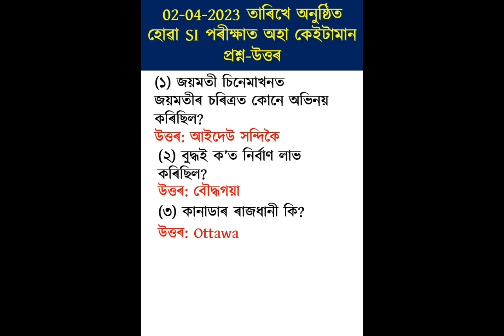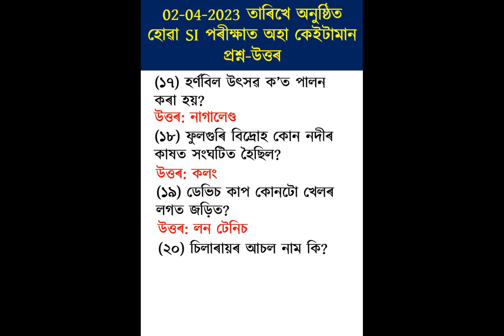SI Exam Answer Key 2023! Assam govt Job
০২-০৪-২০২৩ তাৰিখে হৈ যোৱা SI পৰীক্ষাৰ কেইটামান প্ৰশ্ন উত্তৰ এই ভিডিঅ টোত দিয়া হৈছে৷

si exam answer key 2023
si exam 2023 update news
Answer key si exam